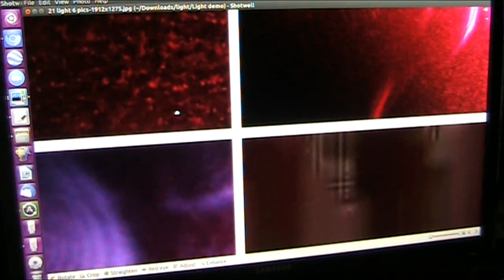Intro to the New Atomic Model Electron Flood Theory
This is experimental evidence to support that light is a particle and can be accelerated. It also shows clearly that Aether is free electrons which are the light from the Sun.
If the "Evidence Shown" is correct it means Physics needs a complete rewrite (and it is correct).
It also means "Cold Fusion" might be fairly simple using the "Venturi Plasmatizer" with heavy particles (we used light not nuclear bits).